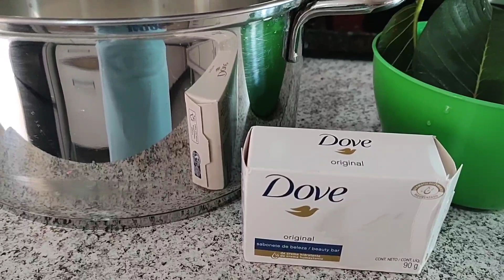QUEDA DE CABELO NUNCA MAIS.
olá meus amores nesse vídeo eu ensino um shampoo,para queda de cabelo sensacional, espero que goste deixe seu like e compartilhe esse vídeo com amigos e familiares fica com Deus até o próximo vídeo xauuuuu.